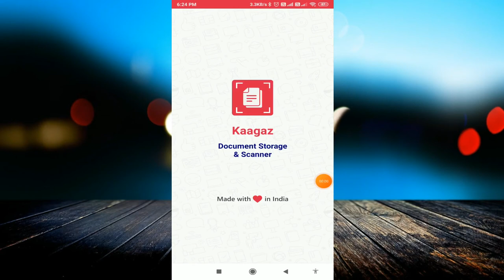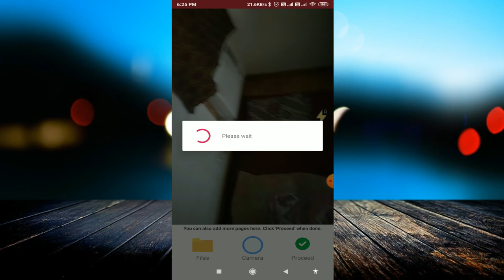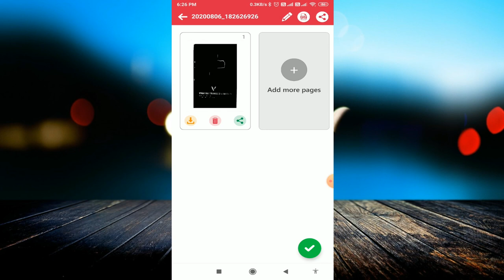Kaagaz scanner app kaise use kare । how To Use Kaagaz Scanner App । Kaagaz scanner best Indian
linked site.